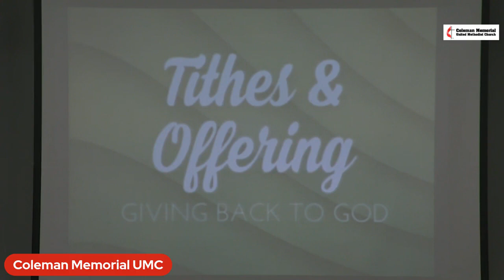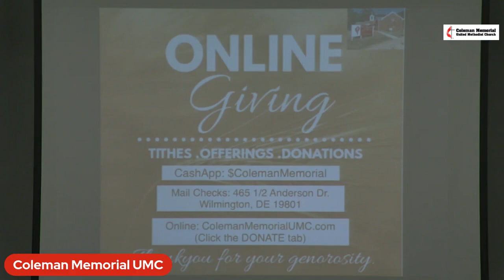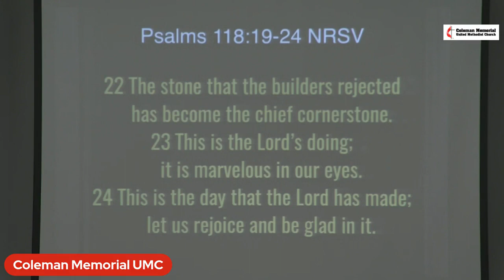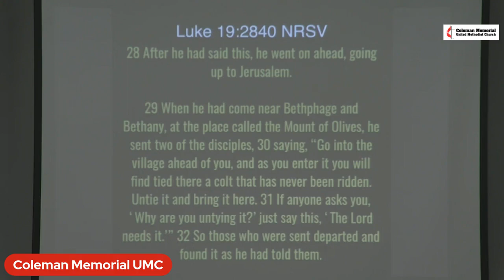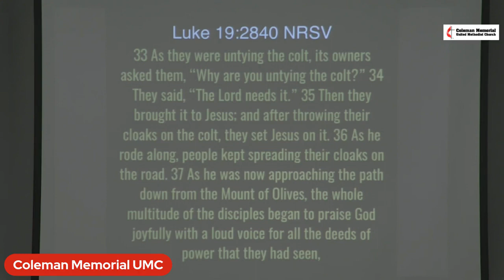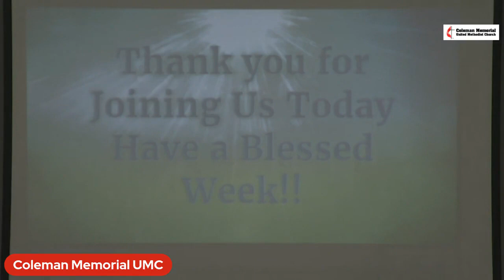Victory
Sermon by Rev. Lawrence Pelham, Pastor